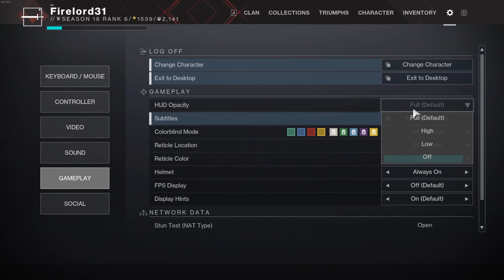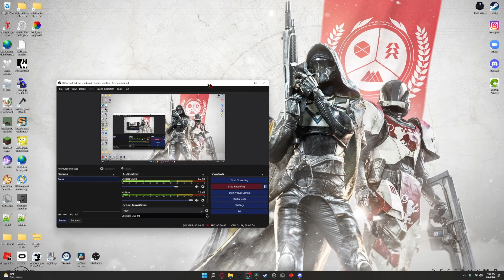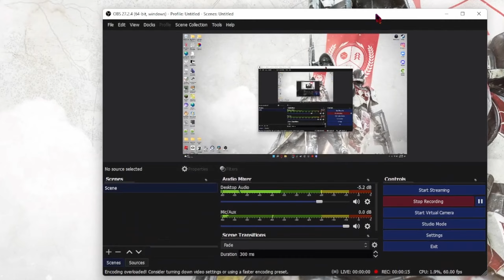Beating a nightfall with no hud (Destiny 2)